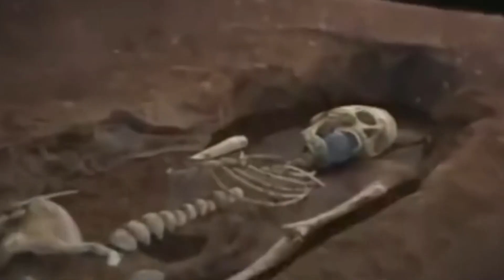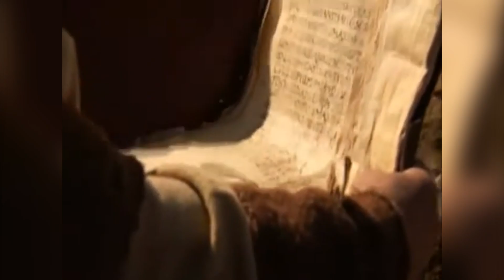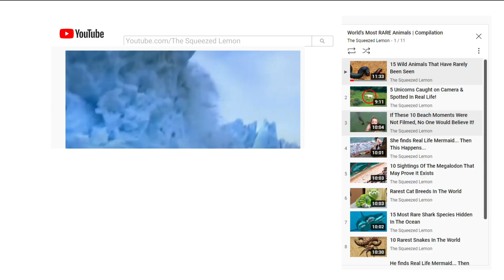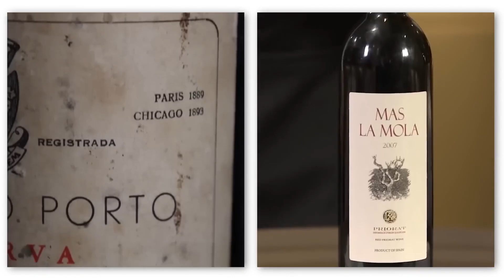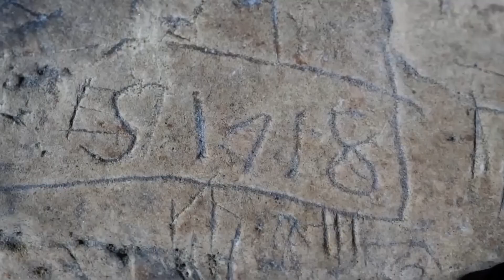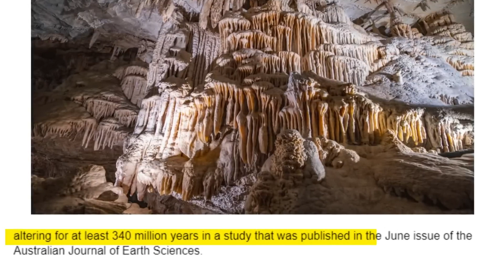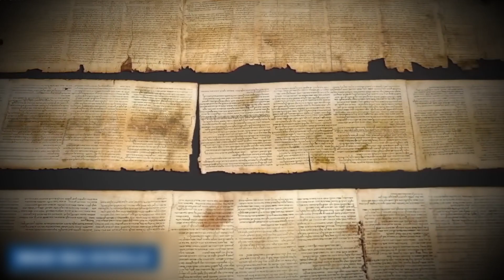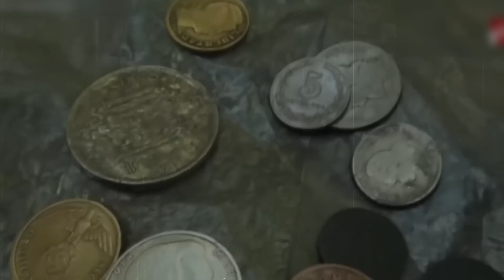A Man Saw Smoke Coming Out of a Cave and When He Went Inside, He Shocked the Whole World